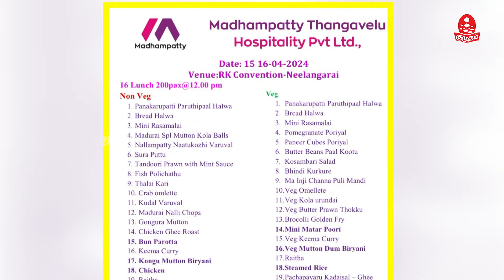Shankar Daughter Aishwarya Wedding-ல் 😍 Madhampatty Rangaraj-ன் பிரம்மாண்ட விருந்து